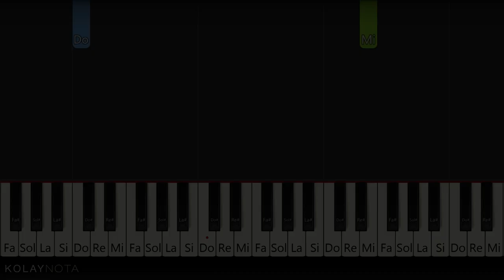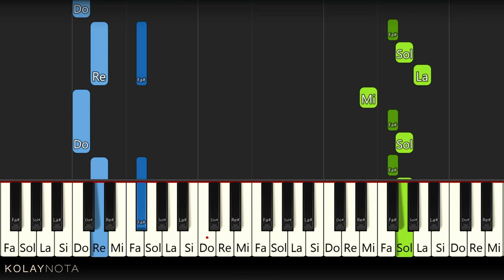Güliz Ayla - Bahsetmem Lazım - Piyano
Güliz Ayla'nın Bahsetmem Lazım şarkısını akor eşlikli piyano  biçiminde düzenledim. Notasına aşağıdaki bağlantıdan ulaşabilirsiniz.